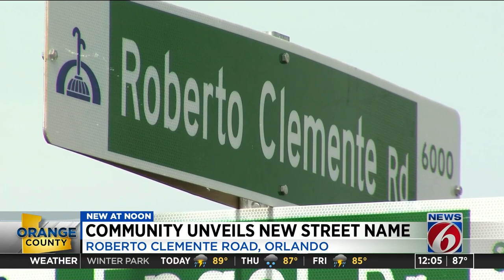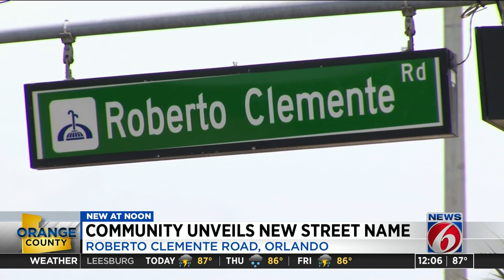City of Orlando unveils new Roberto Clemente street sign